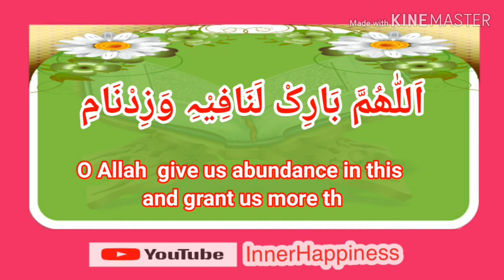Dua After Drinking Milk with English Subtitles(translation).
اَللّٰھُمَّ بَارِکْ لَنَا فِیْہِ وَ زِدْنَا مِنْہُ۔

اے اللہ !اس میں ہمارے لئے برکت عطا فرما اوراس سے زیادہ عطا فرما۔

O Allah ! give us abundance in this and grant us more then this.

Dua of prophet muhammad ﷺ
Focus on your inner happiness and self growth.